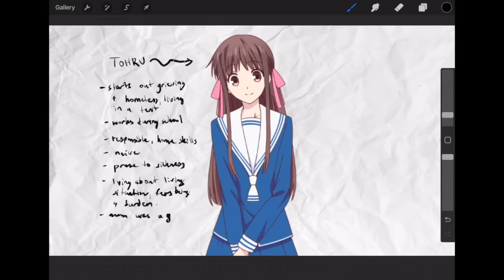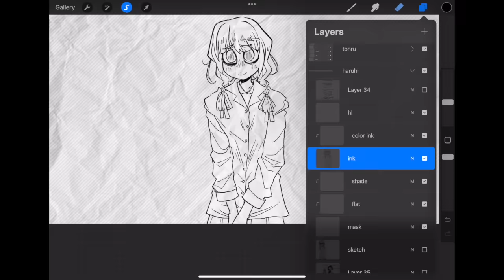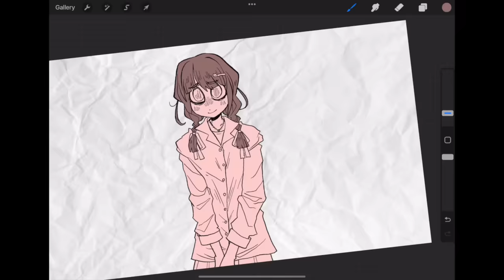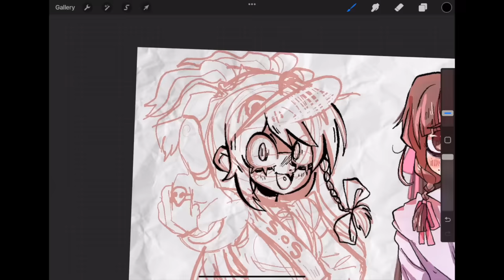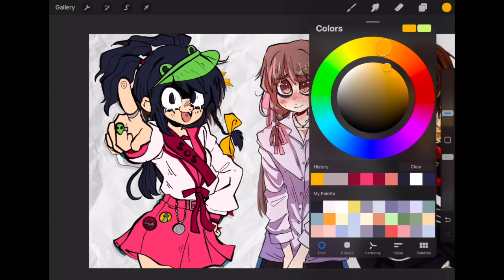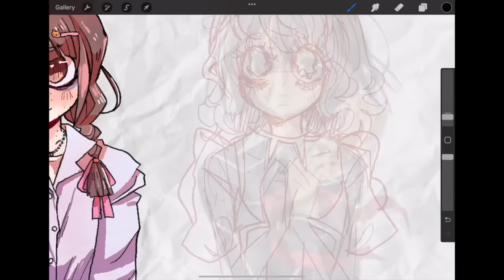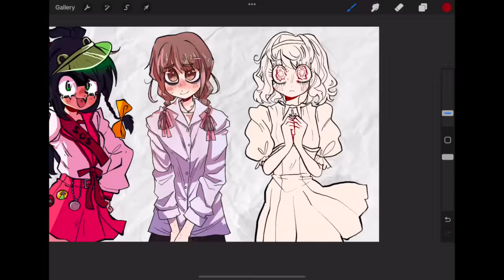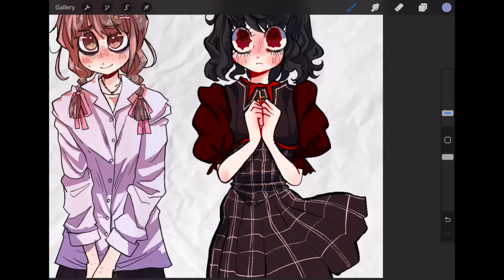flavorblasting boring anime girls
okay I roasted the boys so now it's time for our basic brunette anime girls to get the same treatment!!! but yeah they're not nearly as bad and also I love tohru nobody ever be mean to her again.

∆ My book Unfamiliar is available here! -